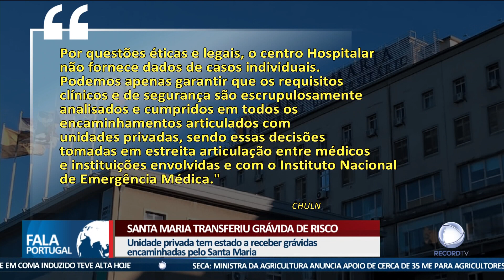Hospital de Santa Maria transferiu grávida de risco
Uma grávida de risco foi transferida do Hospital de Santa Maria para o privado. A medida contraria assim o anunciado pelo centro hospitalar e pelo próprio ministro da Saúde, quanto a transferências de grávidas apenas de baixo risco.